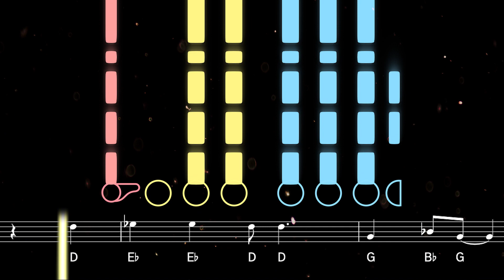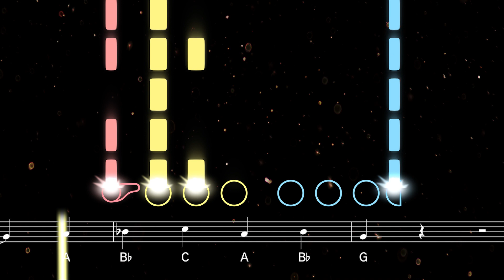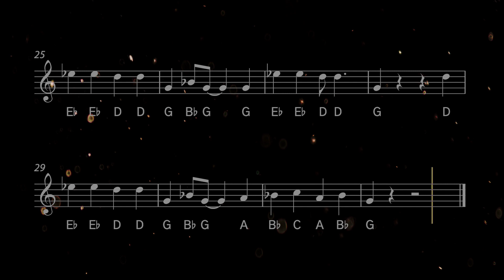How to play Spooky Scary Skeletons on Flute | Flutorials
Learn to play Spooky Scary Skeletons with this easy flute tutorial. Play along with the backing track, sheet music, and fingerings for beginners ♫ Printable sheet music available

Spooky Scary Skeletons originated as a novelty song written and recorded by Andrew Gold for his 1996 children's album 'Halloween Howls'. In the 2010s it became a meme after being paired with animations from the 1929 Disney cartoon 'The Skeleton Dance'.

0:00 Tutorial
1:33 Playalong

Flutorials makes it easy to learn flute with fun and engaging tutorials for beginners, intermediate and advanced players. Created by an experienced woodwind player and educator, Flutorials is the best place to find easy songs for flute.